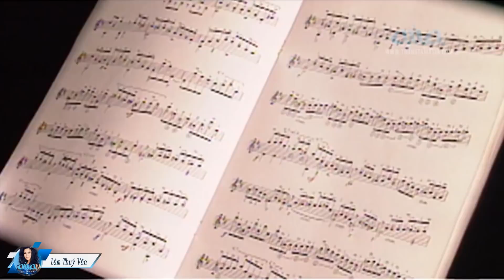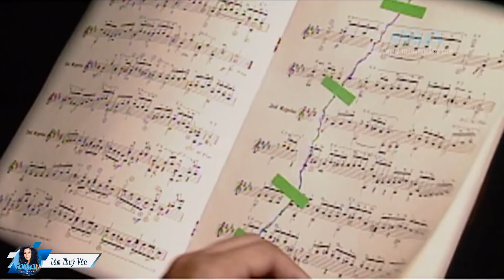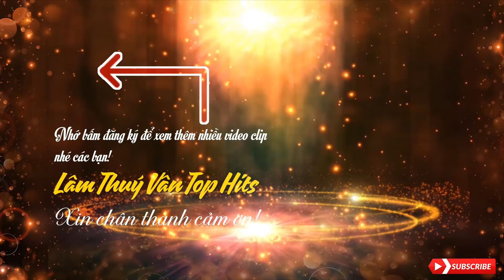Lâm Thúy Vân Song Ca Cùng Nhiều Ca Sĩ Hải Ngoại Cực Hay - Liên Khúc Cỏ Úa Tình Khúc Song Ca Hay Nhất